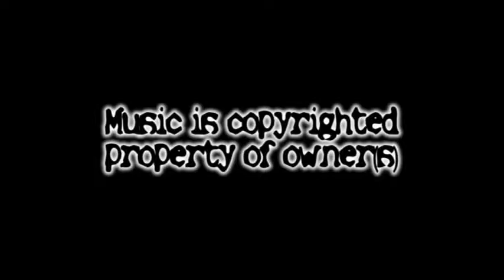Black Veil Brides- Goodbye Agony- Drum Cover by StreetDrummer